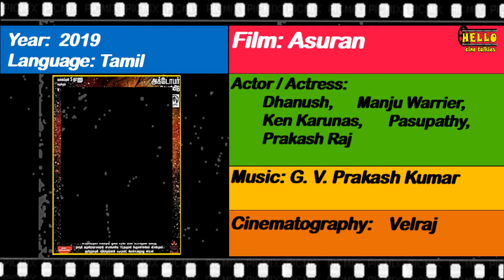Vetrimaaran Directed Movies List || All Super Hit Movies || Asuran || Aadukalam || Dhanush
Vetrimaaran is an Indian film director, screenwriter, and film producer, who works in the Tamil film industry. He has won four National Film Awards and one Filmfare Award.